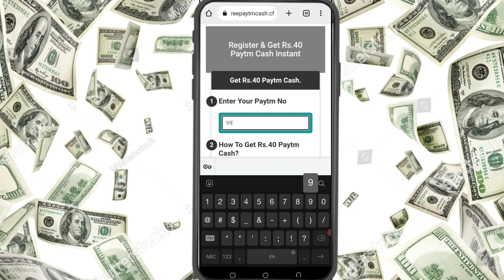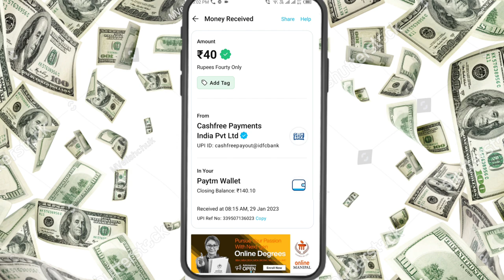Paytm New Offer Today | Paytm Cashback Offer Today | New Earning App Today | New Paytm Loot Today40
10rs instant paytm cash only
earning app
paytm new offer today cadbury
paytm cashback
paytm loot 2022 today
paytm new offer
paytm cash loot offer today camping offer today
today paytm offer
paytm
paytm offer
paytm cashback offer today free
paytm call loot today
new bug loot offer today
paytm send money offer today
i help you 1.2
paytm new send money offer
paytm send money offer
paytm money transfer cashback offer today
paytm send money cashback offer today
new camping loot today hindi
self earning app instant payment
2023 best self earning app today without investment
minimum redeem 1 rs instant paytm cash
vk online earning
paytm today new offer
tech earning baba
free paytm cash unlimited earning app
new paytm apps
2023 best earning app
campaign loot
camping loot
cashback
instant paytm
paytm cash